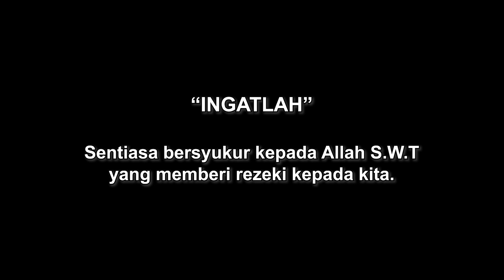Gaji RM2000 'Miskin Bandar'?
Betul ke gaji RM2000 tidak mencukupi untuk hidup di bandar? Kita perlu membayar segala keperluan dan sampai tahap tiada wang yang boleh kita berbelanja.
Pada pendapat korang, cukup ke gaji RM2000 dan kebawah untuk survive sekarang ni?